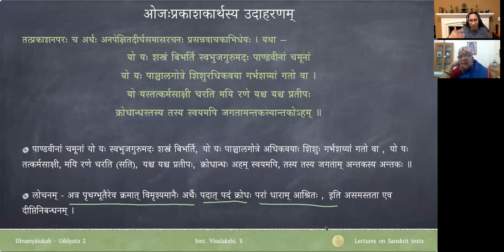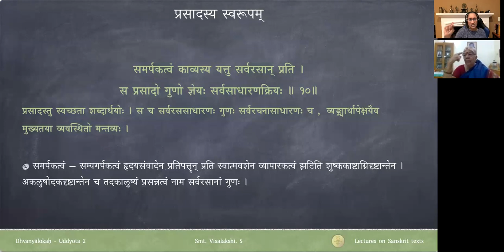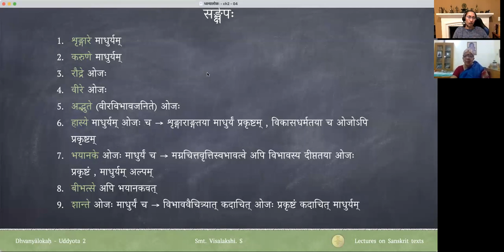ध्वन्यालोकः - द्वितीयोद्द्योतः - पाठः ०४ (Tamil Lecture)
Uddyota 2

पाठः ०४ — गुणानां कार्यभूताः दशाः , माधुर्यस्य आधारः , ओजसः आधारः , प्रसादस्य स्वरूपम्